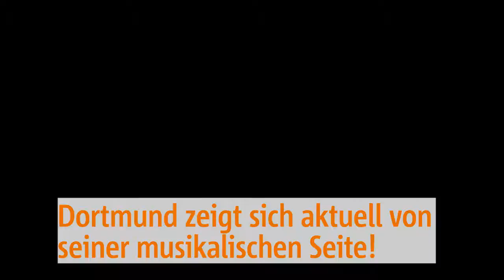Aktion "Spiel mich" 2017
17 Klaviere in der Innenstadt von Dortmund laden sechs Wochen lang zum Spielen ein. Wir waren beim Auftakt dabei und haben Pianistin Tatiana Prushinskaya (Theater Dortmund) beim Spielen zugeschaut.